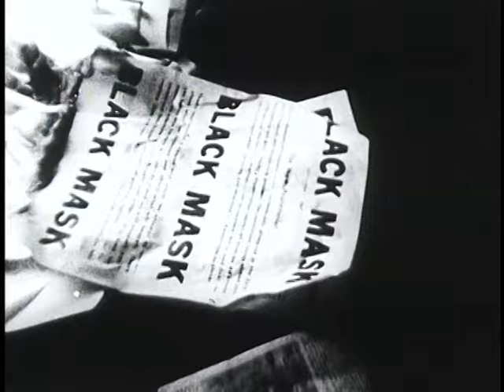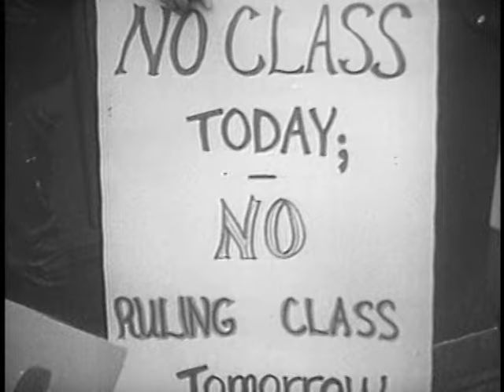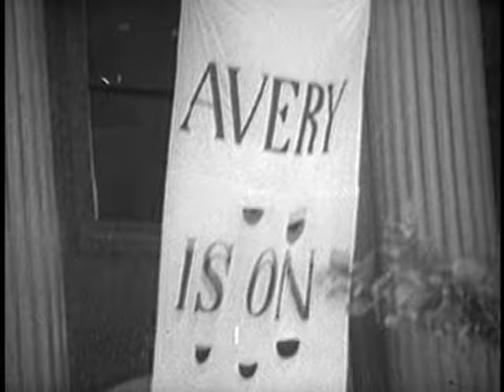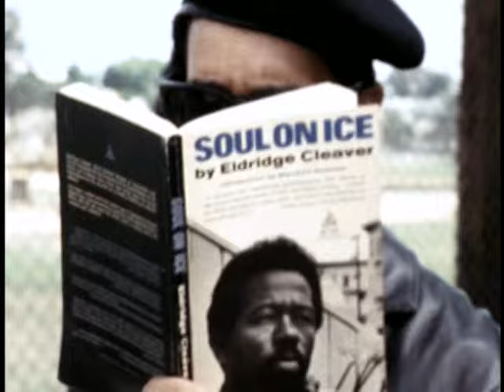The '60s (1999) Miniseries (Part 2)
Aired on NBC Febuary 8th, 1999.